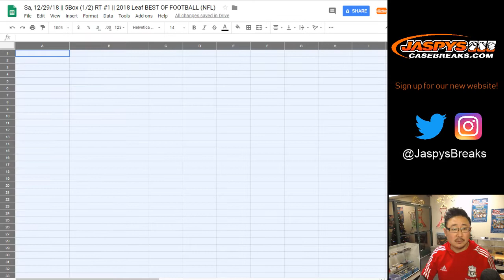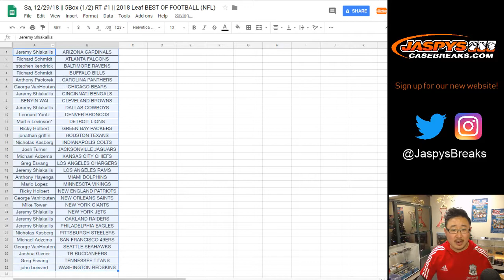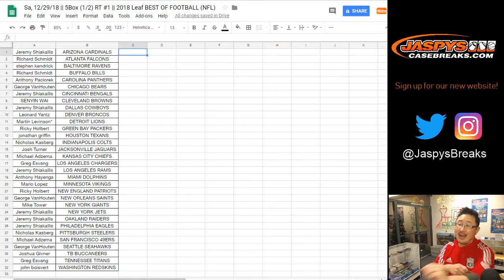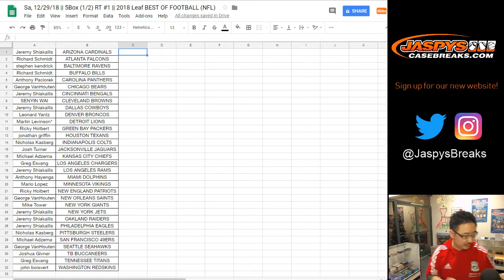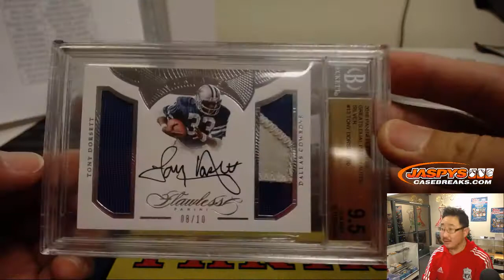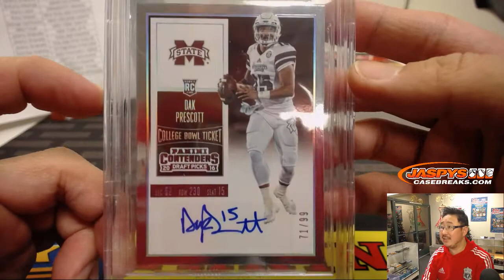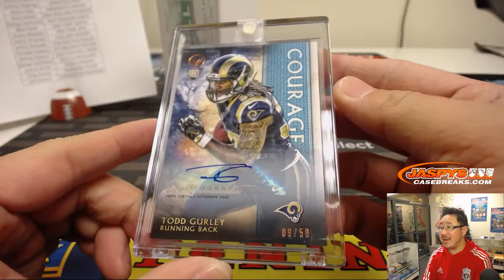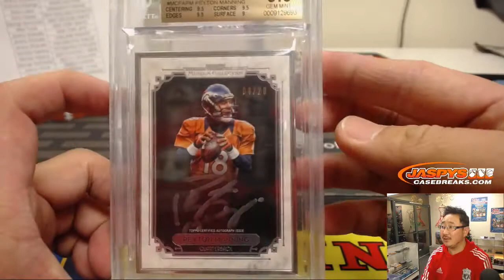Sa, 12/29/18 || 5Box (1/2) RT #1 || 2018 Leaf BEST OF FOOTBALL (NFL)